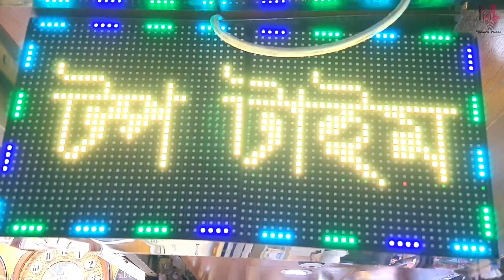মেয়েদের ফ্যান্সি ঘড়ির বিশাল কালেকশন || Ladies Watch Price In Bangladesh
মেয়েদের ফ্যান্সি ঘড়ির বিশাল কালেকশন || Ladies Watch Price In Bangladesh 2022
তাদের যোগাযোগের ঠিকানাঃ
নাম 🏛️ : টপ টাইম
ঠিকানা : ৭/এ সুপার মার্কেট, বায়তুল মোকাররম, ঢাকা
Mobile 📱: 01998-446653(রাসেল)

আশা করি সকলে অনেক ভালো আছেন। দেশ এবং দেশের বাহিরে থেকে যারা আমার ভিডিওটি দেখছেন তাদের জানাই সাদর আমন্ত্রণ। বন্ধুরা আমি চেষ্টা করি বিভিন্ন দোকানের সবচেয়ে কম মূল্যে ভালো পন্যের সন্ধান দিতে। এছাড়াও প্রতিটি পন্যের কোয়ালিটি ও কন্ডিশন সম্পর্কেও ধারনা দিতে চেষ্টা করে থাকি। এসব কারনে আমার এই Mehrab Vlogs চ্যানেলের অগ্রযাত্রা। ভিউয়ার্স আমার কাজ শুধু ভালো পন্য সবচেয়ে কম মূল্যে কোথায় পাবেন তার সন্ধান দেওয়া। টাকা যেহেতু আপনার সেহেতু প্রতিটি পন্য কেনার আগে যাচাই বাছাই করে নেওয়া আপনার দ্বায়িত্ব। সম্ভব হলে দোকান থেকে সরাসরি পন্য কেনার চেষ্টা করবেন। যেকোনো আর্থিক লেনদেনের ব্যাপার ক্রেতা ও বিক্রেতা সমাধান করবেন। এক্ষেত্রে এই চ্যানেল Mehrab Vlogs দায়বদ্ধ না।

আপনার প্রতিষ্ঠানের জন্য ভিডিও করতে যোগাযোগ করুন। 📲: 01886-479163 (Mehrab Vlogs)